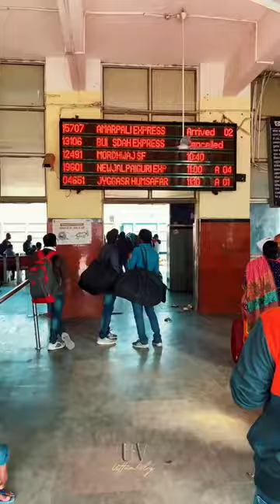Mini Vlog 😃 Train journey